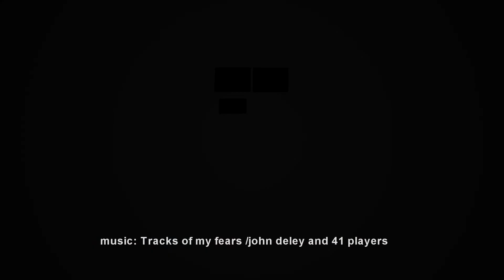Piękny apartament z tarasem na Krowodrzy! ul. Kazimierza Wielkiego